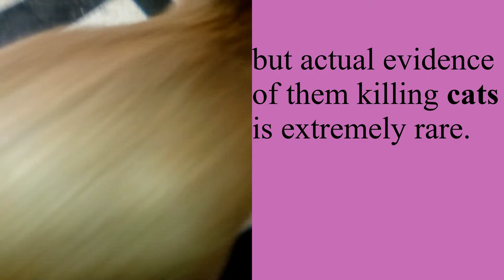do foxes eat cats video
this is a cats channel, cats education, body problems

you will also find these topics:
What are the predators of a cat?
Outside cats are not only predators but they are also competitors. Local wild predators such as foxes, skunks, raccoons, opossums, weasels, coyotes, bobcats, hawks, and owls rely on the native populations of prey animals to survive
Why are cats scared of cucumbers?
"Cucumbers look enough like a snake to have the cat's instinctive fear of snakes kick in." This instinctive fear of snakes can cause cats to panic, he added. ... But don't go trying to prank your cat with cucumber-shaped objects just yet. Scaring cats can have long-term effects on their mental health.

What are cats favorite food?
11 People Foods for Cats
• Lox. Smoked salmon isn't just for bagels; many cats also enjoy the delicacy. ...
• Spinach. Low in calories and containing almost every vitamin and mineral, spinach is a great way to introduce some greens to your cat.
• Sardines.
• Beef or Chicken Broth.
• Blueberries.
• Melon.
• Cheese.
• Chicken or Turkey Gizzards.
What foods are toxic to cats?
Here's a look at some of the most toxic foods for cats.
• Onions and Garlic.
• Raw Eggs, Raw Meat & Bones.
• Chocolate and Caffeinated Drinks.
• Alcohol and Raw Dough.
• Milk and Dairy Products.
• Grapes and Raisins.
• Dog Food.
• Preventing Cats from Eating Dangerous Foods.
Do foxes eat cats?
But, like any other dog, foxes will chase cats. Generally, though, when faced with the claws and teeth of a cat, foxes will back away, knowing they will probably suffer a serious injury in any fight. However, foxes will scavenge the remains of dead cats, but actual evidence of them killing cats is extremely rare
What is a cat's worst enemy?
Typical examples of natural enemies of cats include foxes, coyotes, raccoons, raccoon-dogs and others of a similar size and similar capabilities. However, no textbooks list cats as a part of these animals' natural diets, and their reported attacks, while pretty common, shouldn't be considered the norm
what is the biggest animal a house cat can kill?
If you're referring to all felines, the largest prey would likely be an ungulate. If you're referring to domestic cats, both tame and feral, there is no confirmed documentation, but the largest are likely to be raccoons and rabbits (dependent on the country).
Can a owl kill a cat?
Its active compound nepetalactone is a potent scent that triggers a cat's sexual desires. This is what makes them enjoy rolling around on the ground after inhalation. You'll also find that many female cats roll around and rub against things when they're in heat or after mating.
At what age do cats start mating?
Oestrus cycles begin when female cats reach puberty, which can be as early as 4 months right through to 10 months of age. Exactly when a cat starts coming on heat is determined by a number of factors including: the days becoming longer (ie Spring/ Summer), the cat's weight, age, general health and their breed.
Why do cats scream in the night?
Some cats cry at night because they're lonely, bored, or anxious. Make sure to spend time with your kitty in the evenings to ensure they're getting adequate love and attention. Cats need interaction and companionship, especially after you've been away for most of the day at work.
Do cats feel pleasure when they mate?
Sex, we are told, is pleasurable. In the last 10 to 15 years, scientific evidence has begun to accumulate that animals do experience a general sensation of pleasure – as anybody who has stroked a cat will know
Do cats mate with their siblings?
Dogs and cats don't grow up with social restraints that discourage copulation between siblings, so when they reach puberty, littermates can and do spontaneously mate. Some animal breeders purposefully pair brothers and sisters to maintain bloodlines and develop desired pedigree-associated characteristics.
How do you know if your female cat has mated?
Display of Affection
She may sidle and rub her hindquarters against furniture, stuffed toys, other cats, and maybe even you. You can distinguish this behavior from pure restlessness (a sign she may be in pain and need to see the vet) by the way she lifts her tail or even occasionally assumes the mating position
Do cats fight when mating?
Cat Mating
She may even turn to attack the male. After mating the female will seem very agitated and will roll and thrash around. This is normal behaviour.
How do female cats act before mating?
The queen will signal her willingness to mate with a unique posture: chest down, forelegs bent, rear quarters raised with the tail to the side to expose the vulva ( this posture is called lordosis). Cat Mating Do cats fight when m